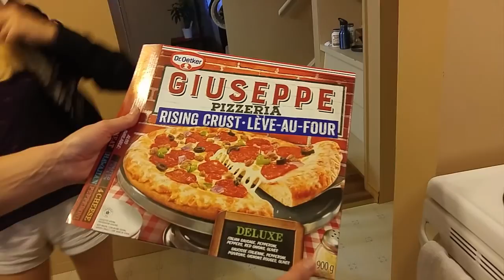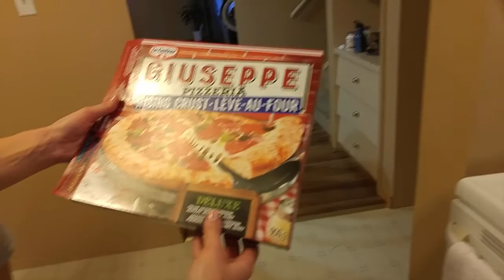Болталка. Лаваш с сыром. Рассказ о пожарной охране в Канаде.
Наши посиделки. Готовим на ужин лаваш с сыром. Быстрая и очень вкусная закуска. Пока лаваш готовится - рассказ о пожарной охране в Канаде.